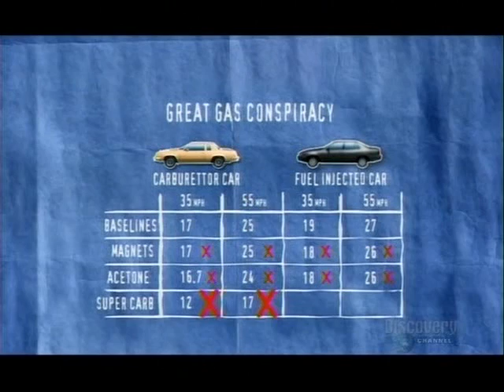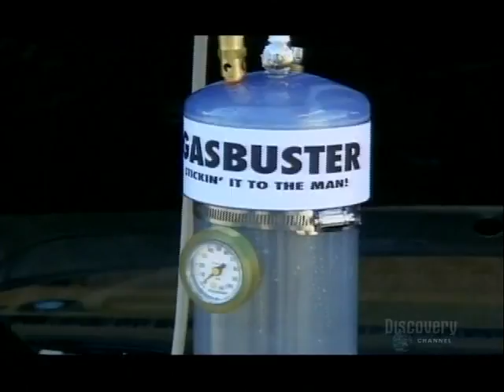Gas Saving Devices Busted 2 PartII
In MythBusters : Adam & Jamie Look into these InterNut Devices which claim Huge Amount of Gas Saving. Some even Claims 300 MPG PartII